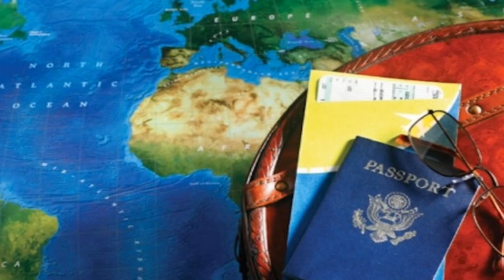100% Aventura - Zipline and Tarzan Swing, Costa Rica HD with GoPro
Really amazing zipline experience.

100% Aventura adventure park in Costa Rica near Monteverde.
Short ziplines, long ones and super long cables, and the Tarzan swing at the end. Good fun!